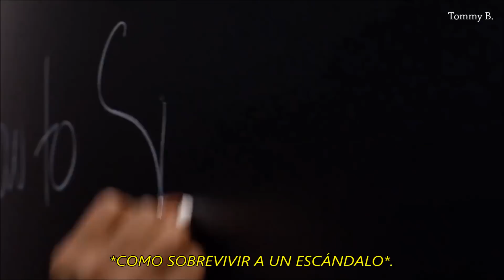- Connor & Oliver - Parte 193 (Annalise & Olivia) (Sub.Español)